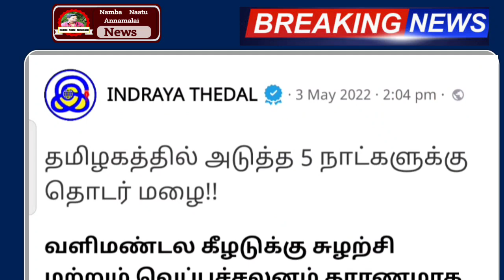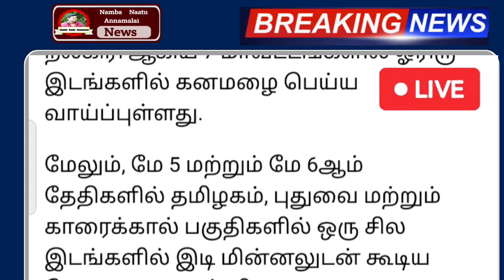மரத்தை வேரோடு சாய்க்கும் புயல் காற்றுடன் வரலாறு காணாத கனமழை எச்சரிக்கை ! | Rain news today